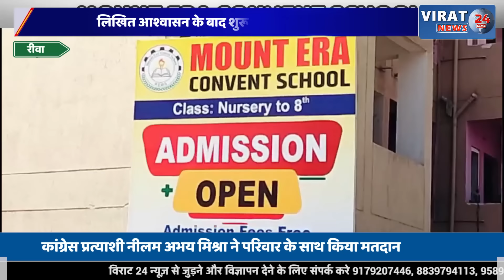रीवा:नाराज ग्रामीणों को मानाने प्रशासन का छूटा पसीना !विधायक को सुनाई खरी खोटी!